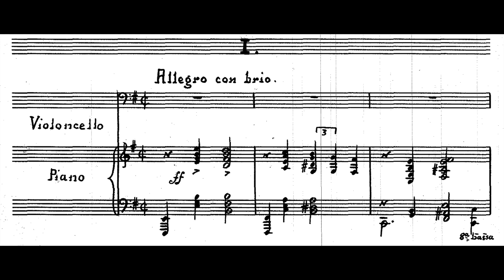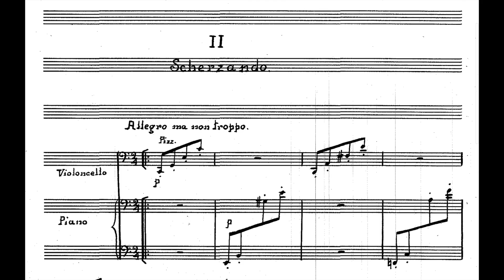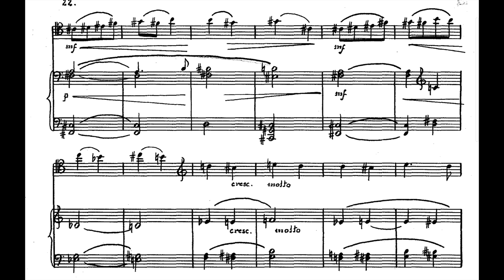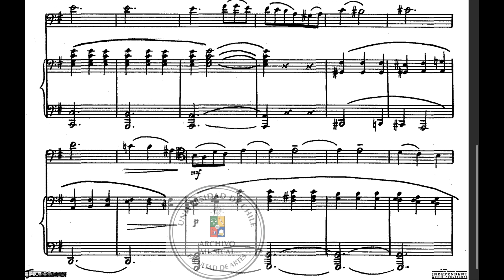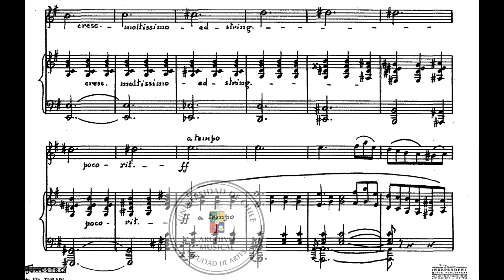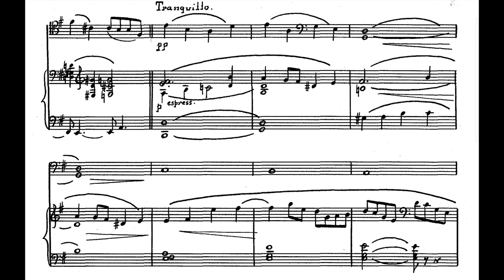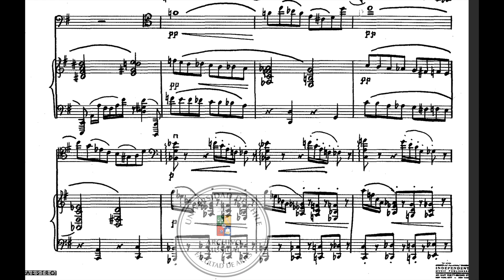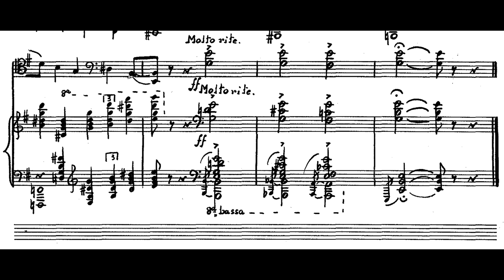Enrique Soro - Cello Sonata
Katharina Paslawski (cl) / Luis Alberto Latorre (pno)
00:00 Allegro con brio
07:45 Scherzando
13:18 Andante
20:07 Allegro finale
Enrique Soro Barriga (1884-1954) was a Chilean Composer and Pianist. Considered one of the first Chilean symphonists, Enrique Soro Barriga made his first studies in Concepción, with Clotilde de la Barra (piano) and Domingo Brescia (harmony and counterpoint). With a scholarship from the Chilean Senate, he left from Talcahuano port, in 1898, to study in Italy, at the Royal Conservatory of Milan, one of the most important in the world at that time.
His most important teachers were Luigi Mapelli (counterpoint and fugue) and Gaetano Coronaro (Composition).

Upon graduating from the Milan Conservatory at the end of July 1904, Soro received the Only Grand Prize that this institution awarded to the best student of his generation. Encouraged by his good results and with the title of master composer, he organized a tour of several Italian cities and Paris, in order to make himself known. An important milestone was the concert with his works held on December 16, 1904 at the Grande Salle Pleyel in Paris.

Despite the job offers in Italy, Soro wanted to return to Chile to contribute to the development of a broader, deeper musical environment that included the creation of audiences, in today's words.
The summer of 1908 was very productive for Soro: in addition to composing more than 20 short works for piano, he began the composition of the “Sonata in C minor, for piano” (completed in 1912) and the “Concerto in D major, for piano and orchestra ”(completed in 1918). Also that same summer he composed "Lyrical Impressions, for strings and piano", a work that aligns with the "Quintet in B minor, for strings and piano" (1911) and his Concerto in D major.

On August 9, 1915, the newspaper El Mercurio de Santiago commented on an act in honor of the teacher Soro who was preparing to travel to the United States. He was invited to show his music in different rooms, and he befriended the Mexican musician Julián Carrillo, with whom he managed to give a concert with his works at Carnegie Hall in New York.
He also recorded piano rolls for the Aeolian Company and also managed to get his works published by G Schirmer NY, with whom he had a deal from 1916 to 1938.
The summer of 1922 was spent by Soro in Concepción and was very fruitful in works for piano where he composed “Memories of Concepción”, “Sonata n ° 3 in D major”, and also completed the fantastic etudes.

After a political regime change in the country, Soro was destituted from the conservatory under pure political means, in 1928. So he dedicated mostly to composing (fantastic dances, Cello Sonatas).
In 1931 he was invited to the Barcelona International Fair and presented his Piano Concerto in D major. Here he met Pablo Casals and also able to meet again after 25 years Alfredo Casella. Recognized as a great improviser on the piano, his life was linked with great personalities of the time, such as Pau Casals, Vincent D’Indy, Pietro Mascagni, Ignacy Paderewski, Giacomo Puccini, Maurice Ravel and Camille Saint-Saëns, among others.

With a new regime change in 1938, he was back at teaching and was honored for his 50 years of composition. He was a teacher of: Domingo Santa Cruz, Juan Allende-Blin, Nino Marcelli, Héctor Melo, Juan Casanova Vicuña and Roberto Puelma, all relevant personalities of the Chilean musical world who survived him.